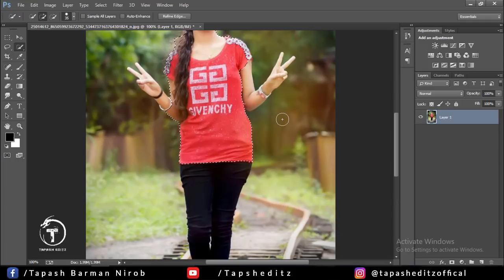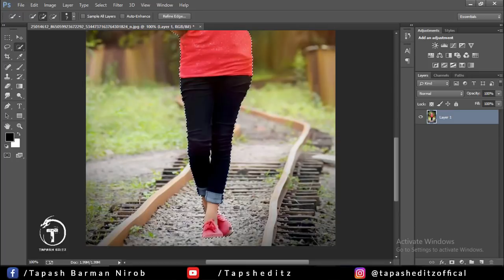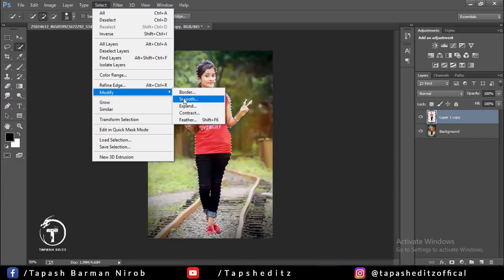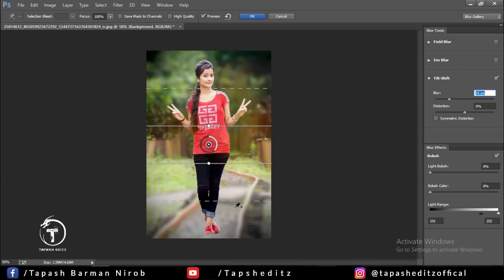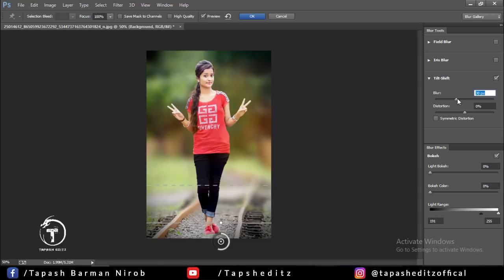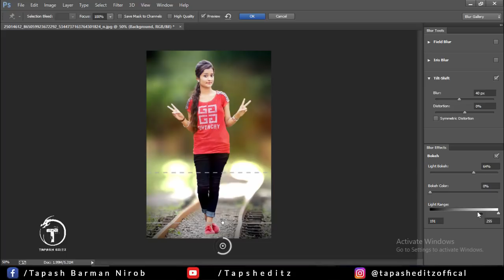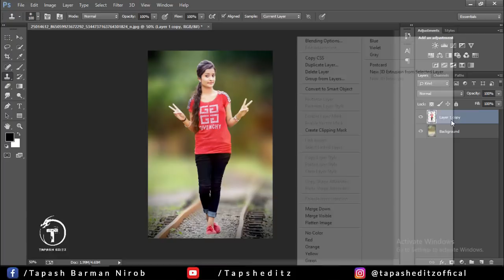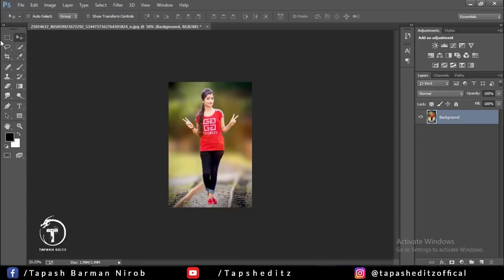Photoshop Tutorial | How to blur background like expensive lense